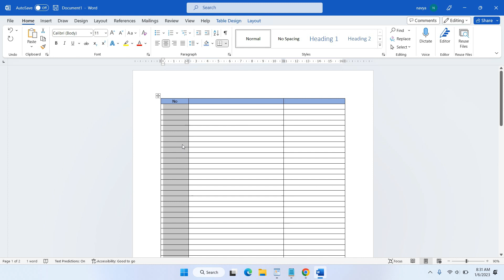How to Make Auto Numbering Tables on Microsoft Word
Tutorial How to Make Auto Numbering Tables on Microsoft Word. By using auto number in Microsoft Word, you don't need to write down the number manually which will be very time-consuming. This way as many tables as possible will be able to be numbered quickly.